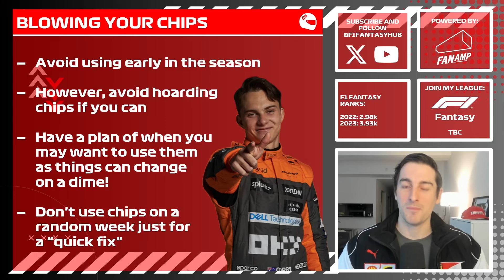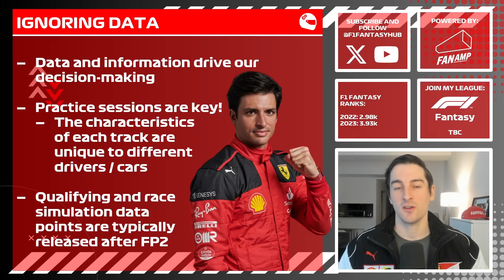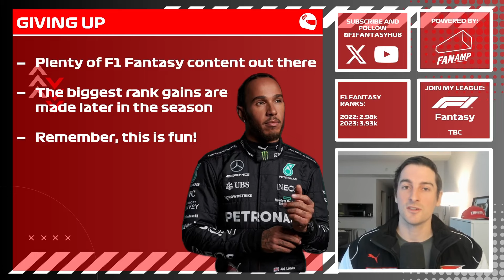5 MISTAKES TO AVOID IN F1 FANTASY | F1 Fantasy 2024 Tips and Advice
In this video,  I talk about 5 pitfalls you can avoid while playing F1 Fantasy and strategies you can implement to mitigate these mistakes.

0:00 Intro
0:23 Reacting to Gameplay
4:18 Blowing Your Chips
7:58 Ignoring Data
10:03 Outside Influence
14:01 Giving Up

My Previous F1F Ranks:

2023: 3,939
2022: 2,984

F1 Fantasy Hub League Winners:
2023: Gavin Almeida
2022: Andy Tails

League code: TBC
Auto-join: TBC

FanAmp Community:

For more F1 Fantasy content, I also co-host ‘The Fantasy Formula’ on FanAmp with Adam from F1 Fantasy HQ. In this live show on YouTube, we preview the upcoming race week and debate all the latest F1 Fantasy topics.

Check out the show on Spotify – we would love a five-star review
Check out the show on Apple Music – if you leave us a review, we will read it out on the next episode